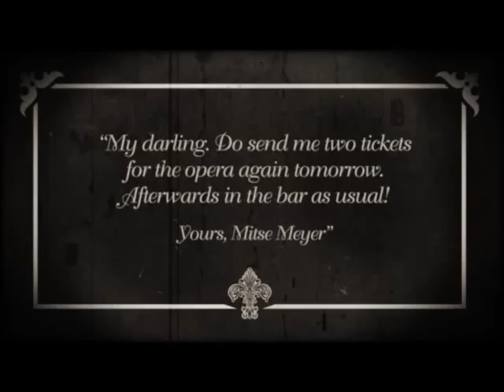Intermezzo Trailer.flv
A little introduction to Richard Strauss's Intermezzo, with help from the multi-talented Nicky Spence...